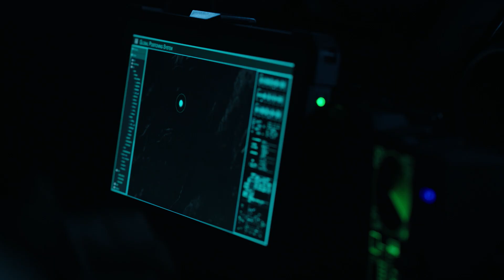'You Should Probably Keep That To Yourself' Funniest Moments 😂 68 Whiskey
These are the funniest moments from the first season of 68 Whiskey! Watch now on demand or at ParamountNetwork.com.

68 Whiskey chronicles the lives of a diverse group of Army medics stationed in Afghanistan.